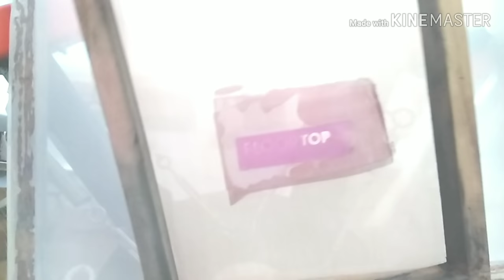T SHIRT PRINTING Machine at Rs14999/- II screen printing II Non woven bag II hindi..urdu..